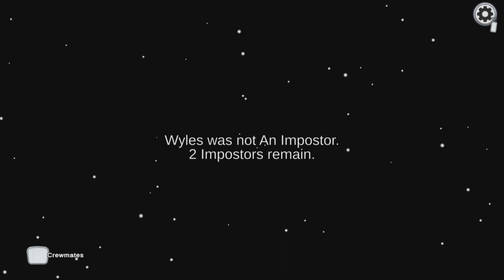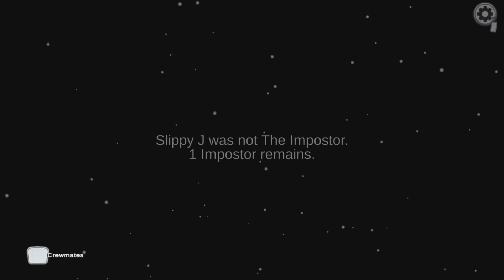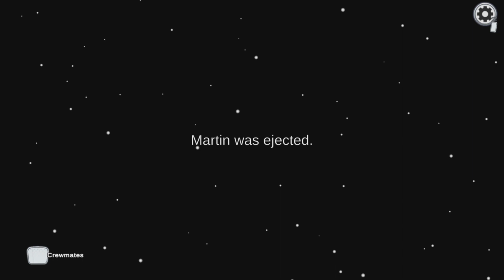Grab Me And Gee Me A Shake - Among Us